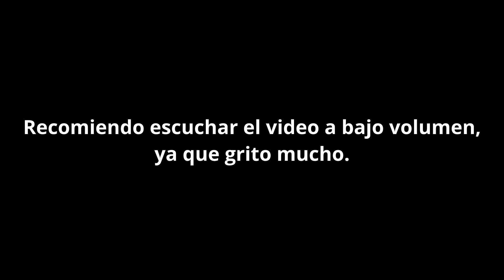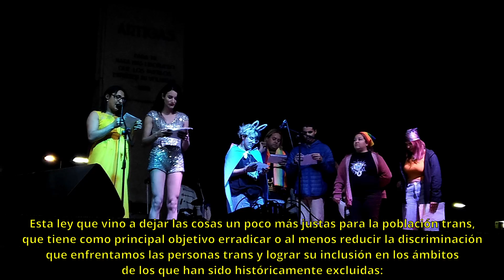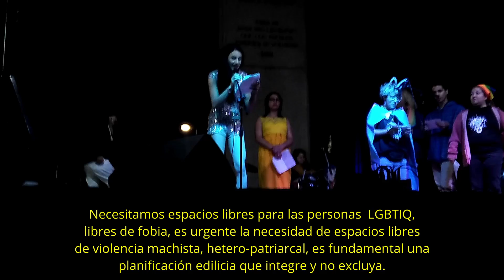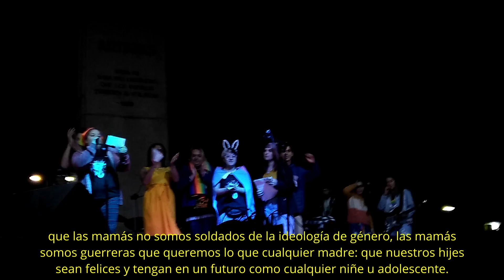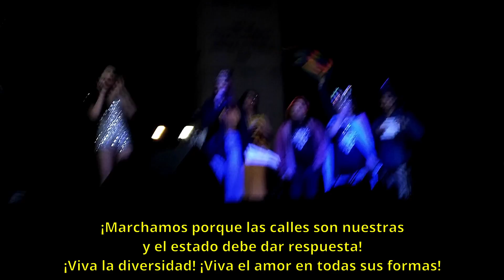PROCLAMA POR LA DIVERSIDAD - Marcha de la Diversidad (Melo - 2022)